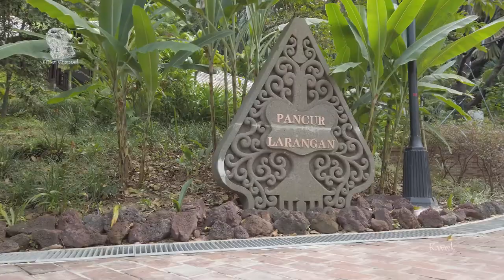Zoukies Otters guide to the colonial history trail at Fort Canning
From the bustling shopping center of the Singapore River, The Zoukies started the tour de Singapore through historical sights like Pancur Larangan of the Majapahit Empire (A place where wife and consorts of the king used to take their baths), Raffles terrace and Flagstaff which was the first communication facility build on the hill. Sang Nila Utama Garden (A Bali experience in Singapore) and finally going back to their home at Sri Temasek.